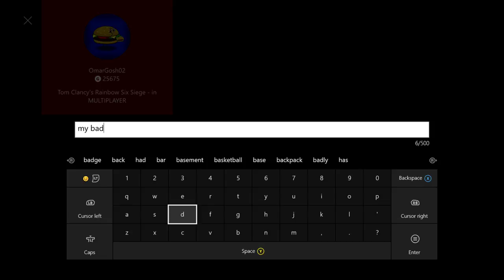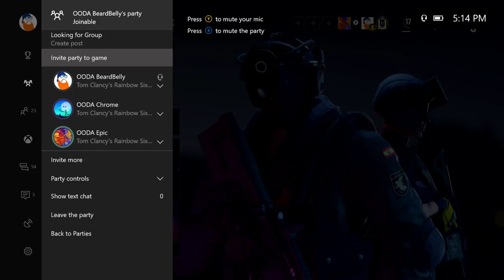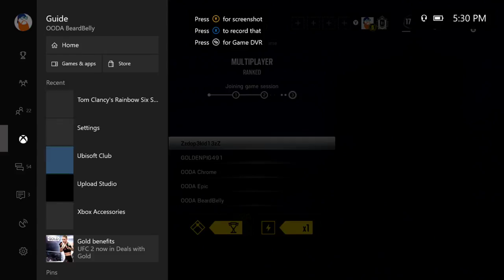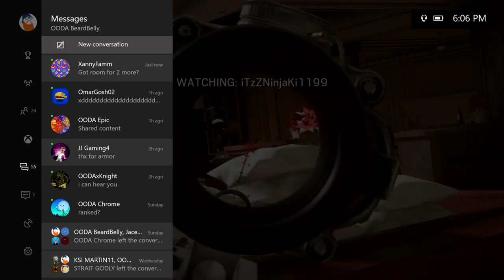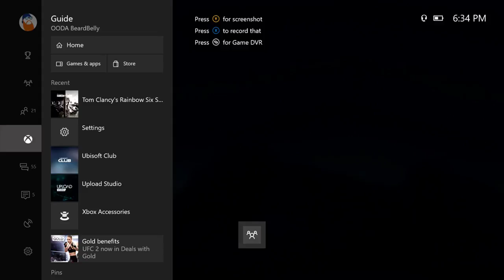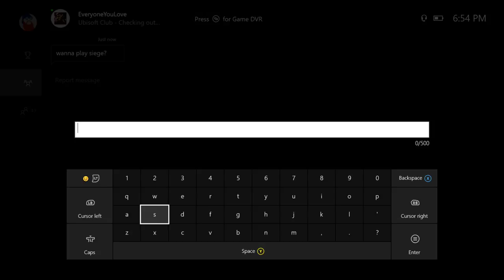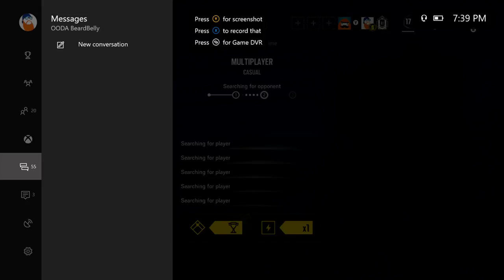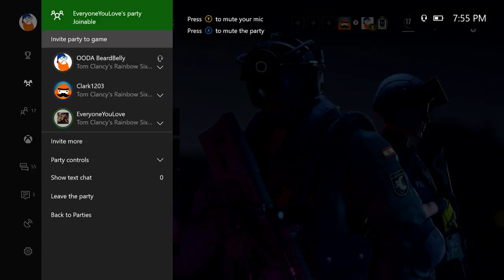Rainbow Six Siege (Velvet Shell)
Rainbow Six Siege Live Stream (Xbox One)